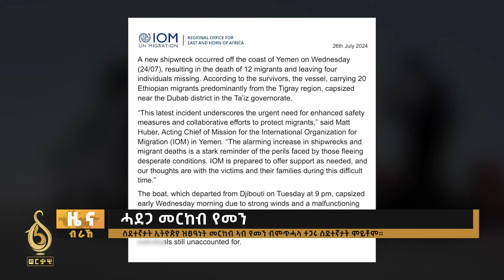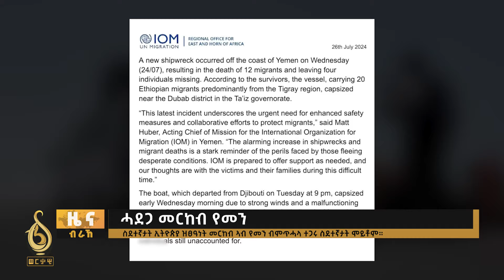TBS TV| ዜና ብራኸ 20 ሓምለ 2016 ኣ.ግ ምስ ኣብዪ ኣሕመድ ዘቲና- ደብረፅዮን ገብረሚካኢል(ዶ/ር)/ ኣይንሸዋወድ-ተኽለብርሃን ኣርኣያ //News//